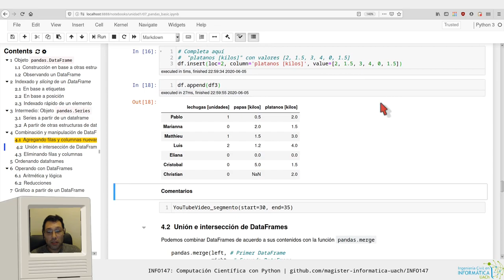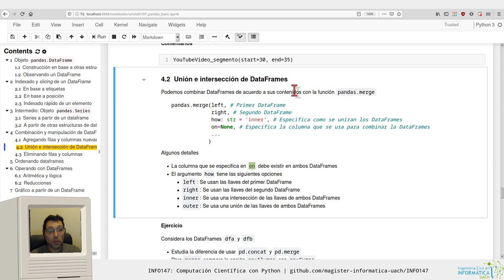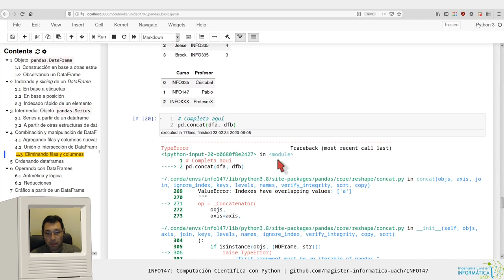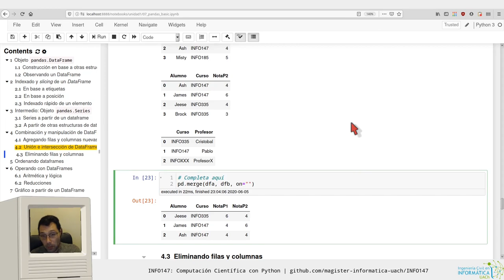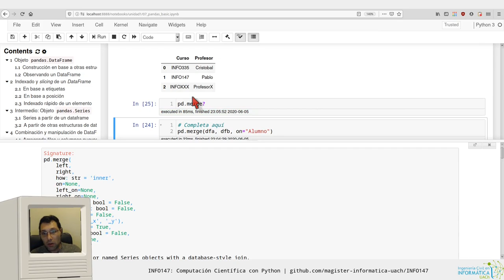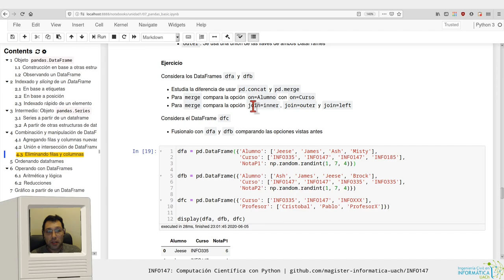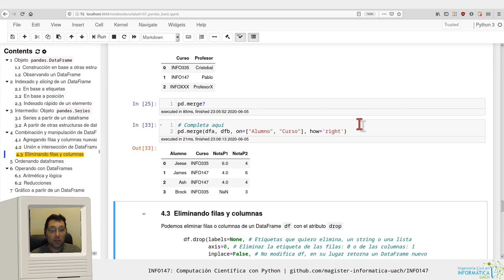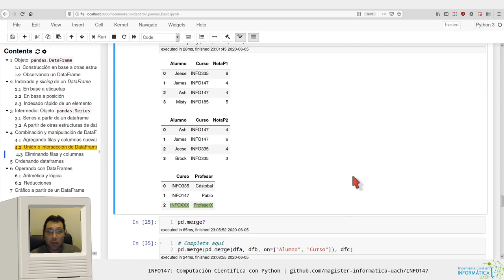[INFO147] pandas básico - merge